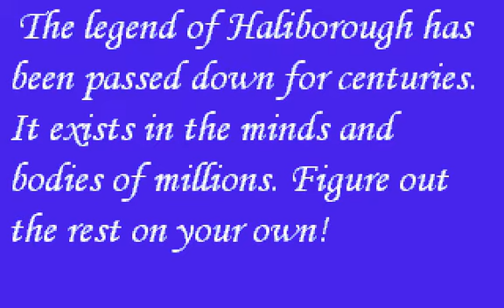The JSH Story: A retrospective, Part 3 (Super Joe RPG)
Part 3 of the HamsterSpeak magazine series.